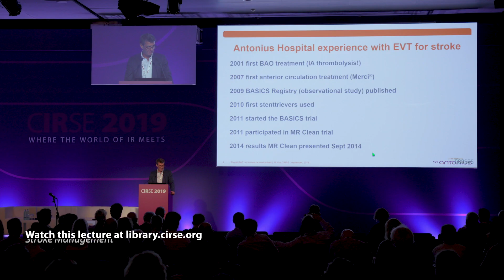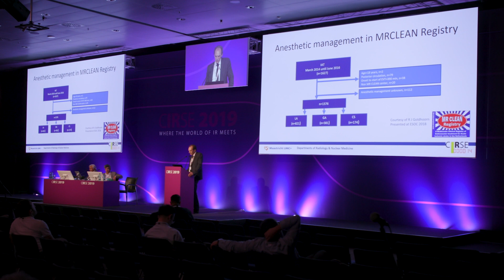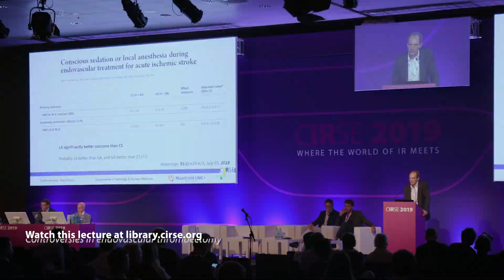Stroke Management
Endovascular management for stroke is now considered a first-line treatment. Upcoming studies continue to explore how the field can continue to expand the possibilities for endovascular thrombectomy in order to find the optimal treatment strategy for stroke patients.

To learn more about endovascular stroke management and watch all corresponding lectures from CIRSE congresses, browse the CIRSE Library topic package

Please note that due to the COVID-19 pandemic, the CIRSE 2020 Summit will take place online from September 12-15.